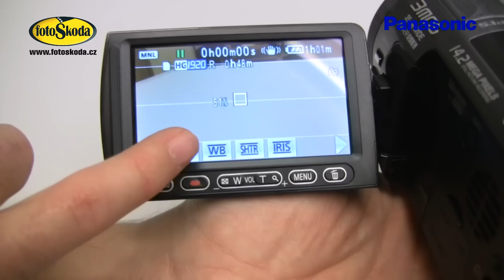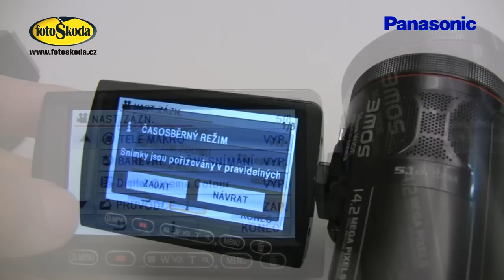Panasonic HDC-SD700 - prezentace